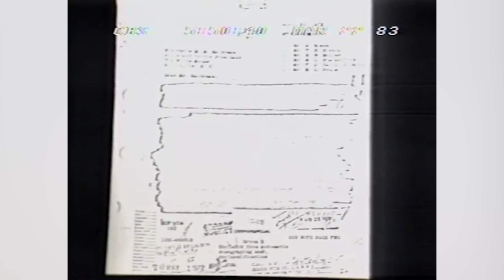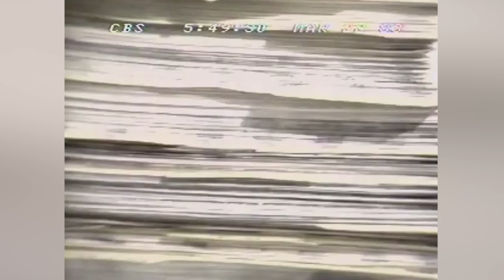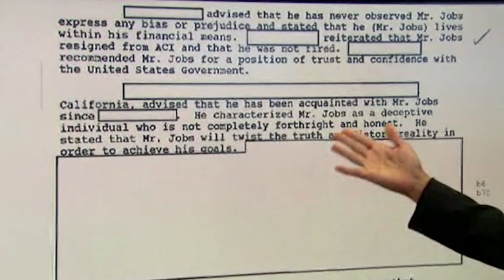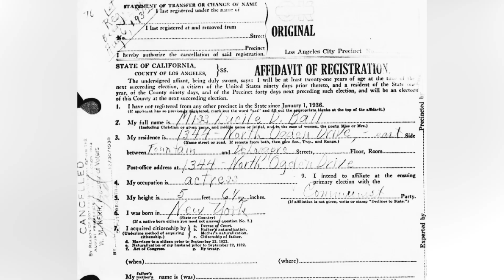Famous Celebrities With FBI Files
Double agents, death threats, drug charges, and a whole lot of celebrities accused of Communism. Which celebrities had the most interesting FBI files?

John Lennon | 0:00
Muhammad Ali | 1:13
Jimi Hendrix | 2:41
Biggie Smalls | 3:27
Ernest Hemingway | 4:25
Charlie Chaplin | 5:17
Elizabeth Taylor | 6:24
Jackie Robinson | 7:27
Steve Jobs | 8:40
Bud Abbott and Lou Costello | 9:30
Lucille Ball | 10:37
George Steinbrenner | 11:48